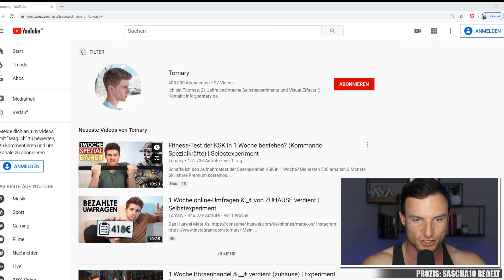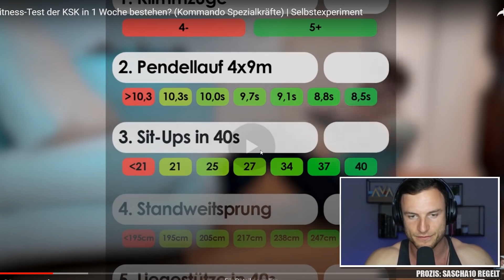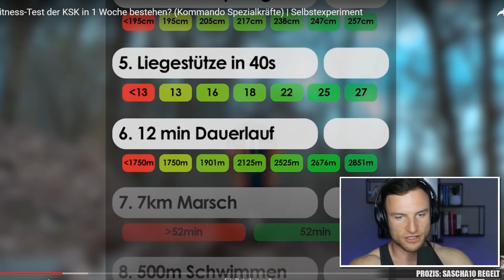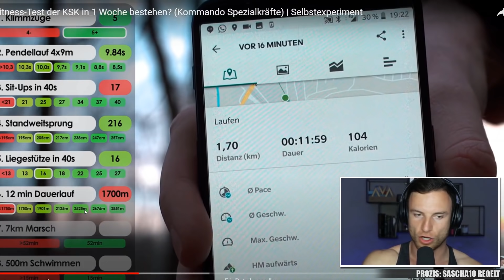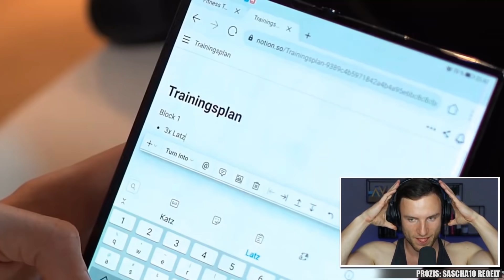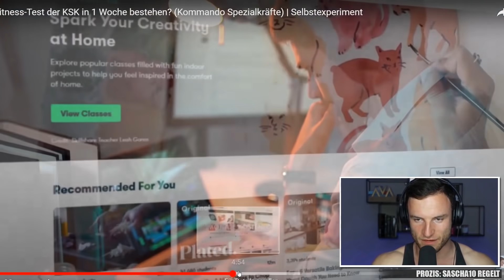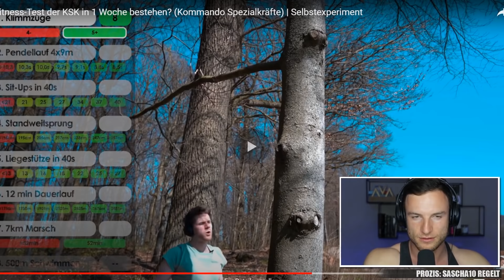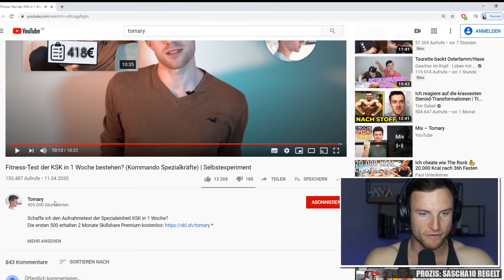Sascha Huber reagiert auf Tomarys Versuch beim KSK FITNESS-TEST!